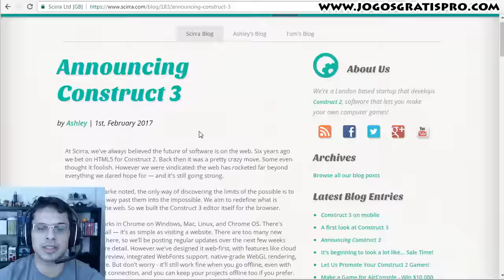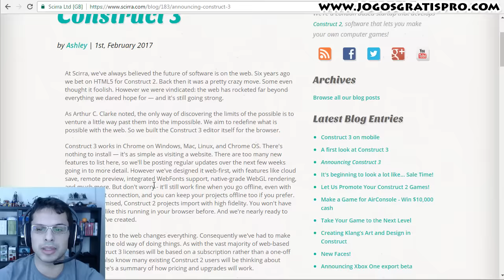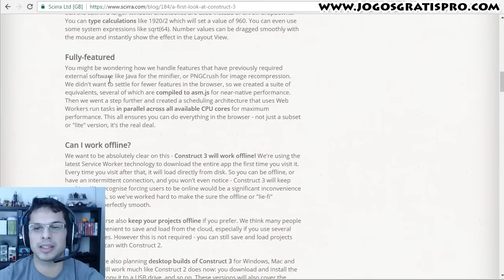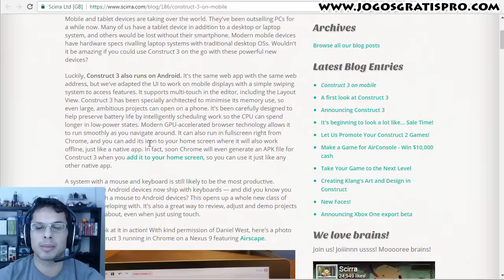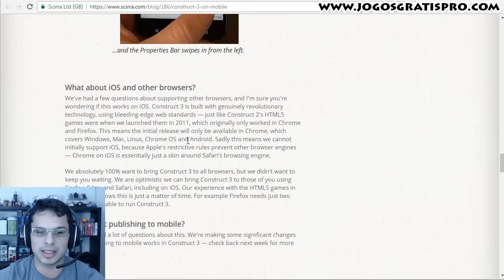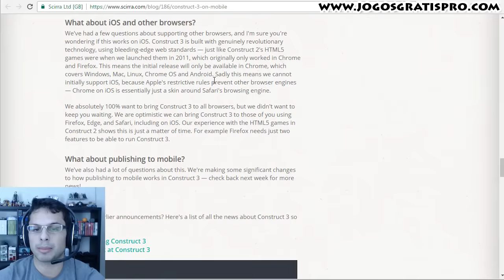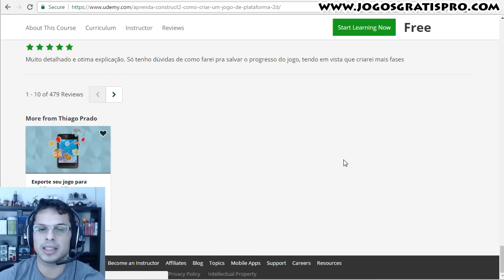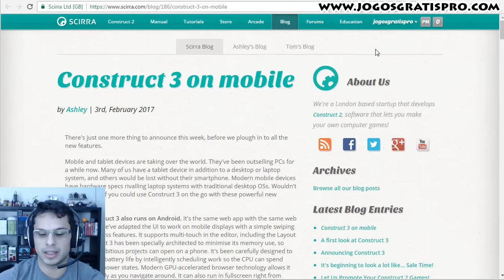Novidades do Construct 3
O lançamento do Construct 3 está bem perto. foi anuncionado vai ser em Abril. Daqui até lá, poderemos conferir algumas das novidades do programa pelo site oficial do Construct2. o